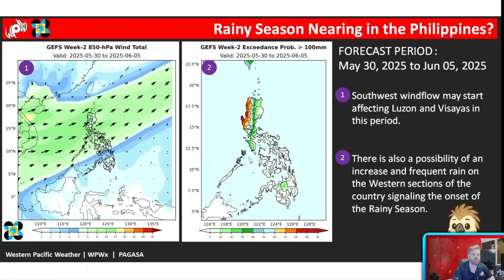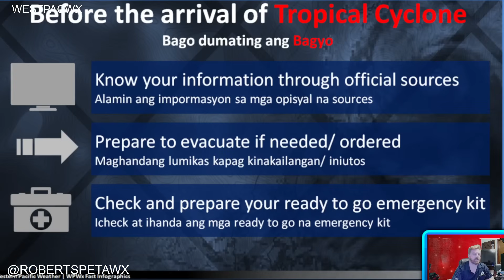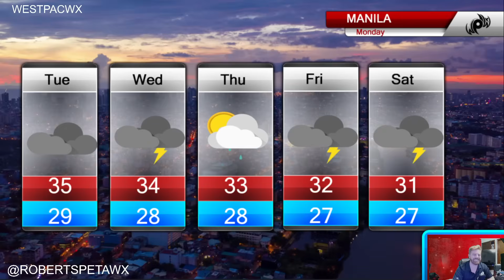Invest 91W and tracking the onset of the rainy season